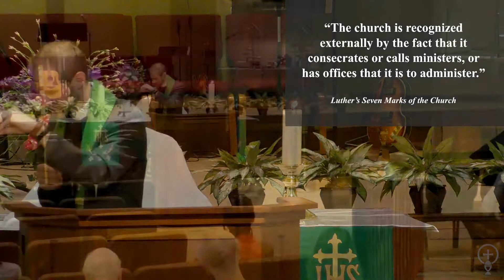7/31/2022 - Pastor Chuck Ridley continues a sermon series, "What do You Look for in a Church?"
7/31/2022 - Pastor Chuck Ridley continues a sermon series with today's message called, “What do You Look for in a Church?  Pastors-Servants Serving the Servants” based on Ephesians 4:11-16 and John 13:1-17.

Please join us if you can make it next Sunday morning in person for our traditional service at 8:30am or blended service at 11:00am (with the same sermon) and Bible study at 9:45. They will all be streamed and recorded so you can also watch them later, if you prefer or can't make it during these times. Also, in-person Sunday school is available at 9:45am for ages 2 years old and up.